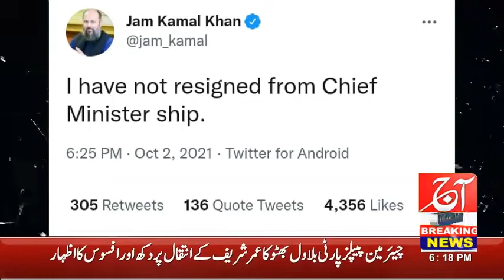News Bulletin 03 Oct 2021